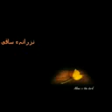Woh Is Ad'a Se Jo Aa'ay Tau Ki'on Bhalla Na Laggay...!!!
Iqbal Bano